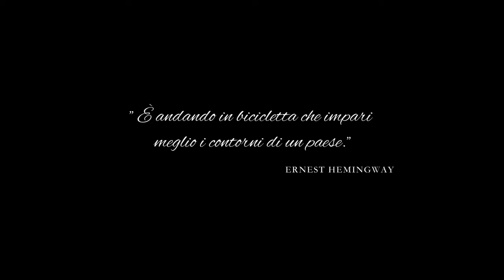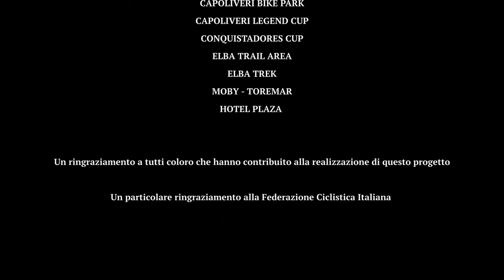Lo stage degli Azzurri MTB-XCO - Episodio 3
Online il primo reality dedicato alla Mountain Bike
L’isola d’Elba, paradiso dell’outdoor internazionale, diventa lo scenario perfetto per il primo docu-reality sulle ruote grasse

Continua l'avventura della squadra nazionale di Cross Country in ritiro all''isola d'Elba per il primo Training Camp della stagione.

Le riprese sono state realizzate durante lo “stage degli Azzurri” a gennaio: VisitElba, l’Ente del turismo elbano, ha girato diversi contenuti sull’experience degli atleti e ha dato vita a ELBATRAININGCAMP in partnership con Federciclismo e Internazionali d'Italia Series. I video sono stati realizzati seguendo i bikers senza interferire e distrarli dalla preparazione agonistica, testimoniandone i ritmi serrati di allenamento, i momenti di concentrazione, di confronto e socialità.
Come in un vero reality, le telecamere sono rimaste sempre accese, per raccontare a tutti cosa sia davvero un camp di allenamento della nazionale, ma anche cosa significhi trascorrere una vacanza attiva all'Elba, attraverso riprese spettacolari sui percorsi e sulle discese più impegnative e panoramiche.
Un campo di allenamento tra 400 km di sentieri e 200 spiagge, 4 vette oltre gli 800 metri e scenari totalmente diversi caratterizzati da una mineralogia incredibilmente varia che crea le condizioni migliori per qualsiasi tipo di allenamento.
Grazie a un clima da eterna primavera anche in inverno, gli atleti si sono allenati sfruttando i tracciati su tutti i versanti dell’isola, testando in anteprima il percorso sul quale si sfideranno i top bikers nella tappa elbana degli Internazionali d’Italia Series (Legend Cup XCO) tra il 16 e il 18 aprile.

La nazionale XCO ha un forte legame con l’isola, scelta da anni come sede del primo ritiro dell’anno in preparazione delle gare della stagione: “Ho portato all’Elba 10 atleti e 7 atlete diverse per età e categorie – spiega il Ct Mirko Celestino – Abbiamo trovato il clima e l’ambiente ideali per allenarci e, visto che da molti anni teniamo qui i nostri camp, siamo riusciti a programmare facilmente il piano di lavoro sia per le uscite in mountain bike che per quelle su bici da strada, utilizzando palestre e strutture sportive che ci coadiuvano negli allenamenti, permettendoci di vivere una vera full immersion sportiva”.

Una scelta, quella dell’Elba da parte degli Azzurri, che testimonia come l’isola rappresenti un territorio vocato all’outdoor e in particolare alla mountain bike: tutta l’isola è attraversata da percorsi adatti a ogni livello di preparazione, dai tracciati più tranquilli e panoramici a quelli più sfidanti e impegnativi.
Ben 4 i bike park presenti sull'isola che hanno accolto gli atleti della naziaonale: Bike Park Capoliveri, Elba Gravity Park e Trail Area Rio Marina, Elba Ovest Marina di Campo e Conquistadores outdoor Park Portoazzurro

ELBATRAININGCAMP online su VisitElba
La premiere delle avventure degli Azzurri dell’MTB XCO sarà visibile sul canale Youtube di Visit Elba e Federciclismo da oggi (15 marzo) alle 21.30, a un mese dalla tappa degli Internazionali d’Italia Series a Capoliveri, e proseguirà con:
- 5 aprile ore 16.00 Speciale CAPOLIVERI LEGEND XCO - INTERNAZIONALI D'ITALIA SERIES uno speciale sul percorso degli Internazionali.
- 12 aprile ore 21.30 - Episodio 3

I convocati in maglia azzurra che hanno partecipato allo stage elbatrainingcamp 2022 sono
Under 23 maschile - Agostinacchio Filippo, Fontana Filippo, Siffredi Matteo, Vittone Andreas Emanuele, Parisi Yannik, Andrea Colombo;
Élite maschile – Braidot Daniele, Braidot Luca, Colledani Nadir, Yuri Zanotti;
Under 23 femminile – Challancin Giulia, Pesse Nicole;
Élite femminile – Berta Martina, Marchet Giorgia, Seiwald Greta, Teocchi Chiara, Tovo Marika;
CT: Mirko Celestino;
Staff: Luca Musella (Dott. In Osteopatia, Massofisioterapista. Dott. In Scienze motorie); Matteo Trabalza (Fisioterapista e Posturologo); Stefano Brusco (Meccanico); Ivan di Paolantonio (Meccanico).

L'attività è stata svolta seguendo rigidi protocolli anticovid mantenendo il distanziamento dagli atleti. Le riprese in ambienti chiusi, ridotte al minimo, effettuate da operatori muniti di supergreenpass e dispositivi di sicurezza.

Partner dell’iniziativa: Federciclismo, Internazionali d'Italia Series, Capoliveri Bike Park, Capoliveri Legend Cup, Elba Trail Area, Elba Ovest, Moby Lines, Hotel Plaza Porto Azzurro

Location Manager - Luzzetti Stefano Elba3K
Regia - VisitElba.info, Silvia Vancini, Daniele Fiaschi
Produzione - Daniele Fiaschi, VisitElba.info
Video - Daniele Fiaschi
Foto - Matteo Migliozzi
Social media - Silvia Vancini
Ufficio stampa - Federciclismo - DagCom